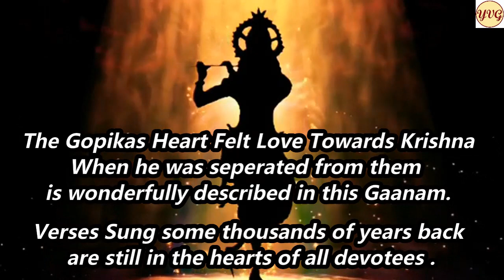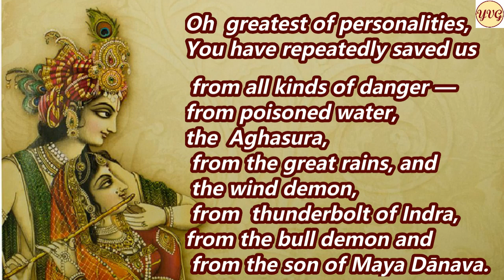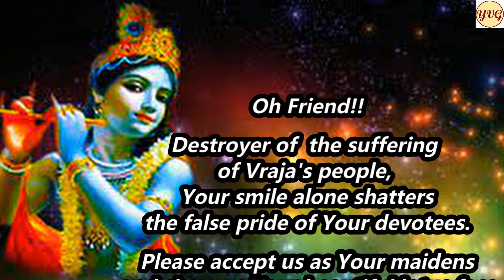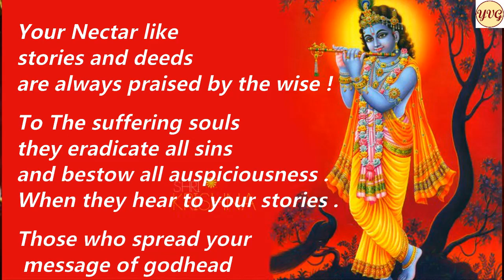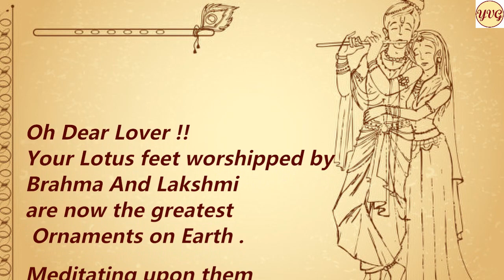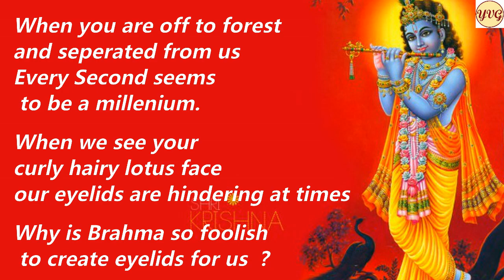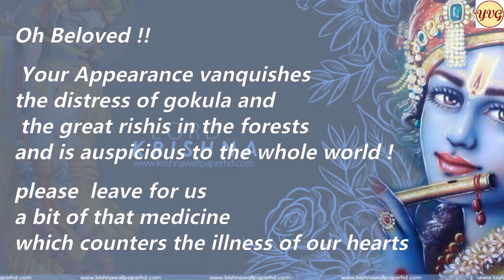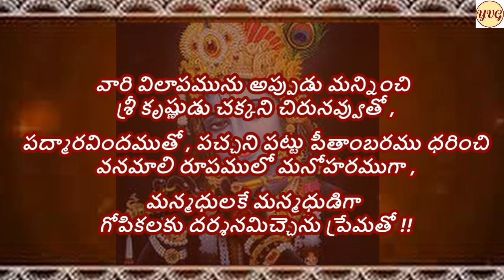gopika geetam srimadbhaagavatam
DHANURMASADHYANAMBHAJANAM

DHANURMASA DHYANAM BHAJANAM

SPECIAL SERIES EPISODE --2

GOPIKA GEETAM SRIMADBHAGAVATAM

గోపికా గీతం శ్రీమద్భాగవతము

 గోపికాగీతము శ్రీమద్భాగవతములోని దశమ స్కంధము 31 వ అధ్యాయములోనిది .🌹

వేల సంవత్సరముల క్రిందట వ్రాయబడిననూ ఇప్పటికీ నిత్య నూతనముగా భక్తులచే ఆలపించ బడుతున్న దివ్య గీతము .🙏

శ్రీ కృష్ణుడు కనిపించక గోకులములోని గోపికలు ఆర్తిగా ఆయన రాక కోసము ఎదురుచూస్తూ పాడుకున్న గీతమిది .🙏

సంస్కృతములోని పద్యములు ,
నా శక్తి మేరకు తెలుగులో అర్ధమయ్యే రీతిలో మన అందరికీ అందించాలని చిన్ని ప్రయత్నముగా

భగవత్ భక్తులందరికీ వినమ్రంగా సమర్పించుకుంటున్నాను .

తాత్పర్య దోషములు వీలైనంతవరకూ లేకుండా పలుమార్లు ఆంగ్ల అనువాదములు పఠించి వ్రాసితిని .

 సర్వం శ్రీ కృష్ణార్పణమస్తు🙏🙏

భవదీయుడు
✍️ ---మీ వేణుగోపాల్ యెల్లేపెద్ది 🙏🙏

రండి ఈ ధనుర్మాస వేళ గోపికలమై కృష్ణుని ప్రార్ధిద్దాము అందరమూ !!🙏🙏

🌹🌹 1
జయతి తేఽధికం జన్మనా వ్రజః
శ్రయత ఇన్దిరా శశ్వదత్ర హి ।
దయిత దృశ్యతాం దిక్షు తావకా-
స్త్వయి ధృతాసవస్త్వాం విచిన్వతే

ఓ ప్రియుడా !! నీ జన్మచే ఈ గోకులము
స్వర్గాదులకంటే మిన్నగా యున్నది !
లక్ష్మి శాశ్వతముగా ఇచటనే ఉన్నది !

కానీ నీ కొరకు కొసప్రాణములతో ఉన్న వారమై యున్నాము ,
ఈ గోపికలమని తెలుసుకో ! ఇకనైనా మాకు కనిపించుము !!

🌹🌹 2

శరదుదాశయే సాధుజాతస-
త్సరసిజోదరశ్రీముషా దృశా ।
సురతనాథ తే అశుల్కదాసికా
వరద నిఘ్నతో నేహ కిం వధః II
ఓ ఆనందదాయకా ! నీవు వరదుడవు !
మేము నీకు జీతము లేని దాసీలము !

పూర్ణముగా వికసించిన పద్మము యొక్కఅంతః సౌందర్యమును
దొంగిలించిన నీ చూపుల తో మమ్ము వధియించుట నీకు భావ్యమేనా !

🌹🌹 3

విషజలాప్యయాద్వ్యాలరాక్షసా-
ద్వర్షమారుతాద్వైద్యుతానలాత్ ।
వృషమయాత్మజాద్విశ్వతోభయా-
దృషభ తే వయం రక్షితా ముహుః II

ఓ పురుష శ్రేష్టుడా!!
కాళీయుని విషజలములనుండీ,
కొండచిలువ వలె యున్న అఘాసురుని నుండీ ,
ఇంద్రుని తీవ్రగాలివాన నుండీ ,
ఇంద్రుని వజ్రమునుండీ వచ్చిన అగ్ని నుండీ ,
వృషభాసురుడు , వ్యోమాసురుడు మొదలగు వారి
అరిష్టములనుండీ మా భయములను పోగొట్టి కాపాడితివి !!

🌹🌹 4

నఖలు గోపికా నన్దనో భవా-
నఖిలదేహినా మన్తరాత్మదృక్ ।
విఖనసార్థితో విశ్వగుప్తయే
సఖ ఉదేయివాన్సాత్వతాం కులే II

ఓ ప్రియతమా !!
నీవు కేవలము గోపికా స్త్రీ యైన
యశోదా నందనుడవు మాత్రమే కావు !

సకల ప్రాణుల మనోవృత్తుల సాక్షివి !
పరమాత్ముడవు ! బ్రహ్మాదుల కోరిక మేరకు
జగద్రక్షణకై యదుకులమున అవతరించావు !

🌹🌹 5

విరచితాభయం వృష్ణిధుర్య తే
చరణమీయుషాం సంసృతేర్భయాత్ ।
కరసరోరుహం కాన్త కామదం
శిరసి ధేహి నః శ్రీకరగ్రహమ్ !!

ఓ ప్రియుడా !! ఓ వృష్ట వంశ శ్రేష్తుడా !!
సంసార భయకంపితులమైన వారు నీ శరణువేడగా
లక్ష్మీ దేవిని చేత పట్టుకుని అభయమిచ్చెదవు !

ఇప్పుడు, నీ కరకమలమును మా శిరస్సుపై యుంచి
మీ భక్తులమైన మా కోరికలను ఈడేర్చుము!!

🌹🌹 6

వ్రజజనార్తిహన్వీర యోషితాం
నిజజనస్మయధ్వంసనస్మిత ।
భజ సఖే భవత్కిఙ్కరీః స్మ నో
జలరుహాననం చారు దర్శయ !!

ఓ మిత్రమా !!
గోకుల జన కష్టములను బాపే వాడా !!
మా గర్వములు పోవాలంటే ,నీ చిరునవ్వు ఒక్కటి చాలు !

నీ దాసీ జనులము మేము , అబలలము మిత్రమా !!
నీ ముఖారవిందమును ఇప్పటికైనా చూపుమయ్యా !!

🌹🌹 7

ప్రణతదేహినాం పాపకర్శనం
తృణచరానుగం శ్రీనికేతనమ్ ।
ఫణిఫణార్పితం తే పదాంబుజం
కృణు కుచేషు నః కృన్ధి హృచ్ఛయమ్ !!

ఆలమందలను వెంబడించు నీ పాదములే
శరణాగతుల పాపములను హరించును !

లక్ష్మీ దేవి పట్టు నీ పాదములు ,కాళీయుని పడగలు త్రొక్కెను !

నీ పాదములనే మా వక్షస్థలముపై ఉంచి
మా హృదయ తాపమును తీర్చు మిత్రమా !!

🌹🌹 8

మధురయా గిరా వల్గువాక్యయా
బుధమనోజ్ఞయా పుష్కరేక్షణ ।
విధికరీరిమా వీర ముహ్యతీ-
రధరసీధునా ఆప్యాయ యస్వ నః !!

ఓ వీరుడా ! ఓ పద్మ నయనా !!
పండితులను సైతం మైమరపించే
మధుర వాక్కులను పలుకు వాడా !

నీ దాసీలమై నీ మాటలకు మోహింపబడిపోయాము !
నీ అధరాంమృతమును మాకు అందించి
మమ్మలని మరలా జీవింప జేయుము !!

🌹🌹 9

తవ కథామృతం తప్తజీవనం
కవిభిరీడితం కల్మషాపహమ్ ।
శ్రవణమఙ్గలం శ్రీమదాతతం
భువి గృణన్తి తే భూరిదా జనాః !!

పండితులు అందరూ కొనియాడే నీ దివ్య గాధలు,
తప్తహృదయులకు అమృతము వంటిది !
అవి వినినచో పాపనాశనములు ,సర్వమంగళములు !
ఆ కధామృతమును భువిలో ఎవరు వర్ణింతురో,
వారే గొప్పదాతలు , వారే జ్ఞానప్రదాతలు !

🌹🌹 10

ప్రహసితం ప్రియ ప్రేమవీక్షణం
విహరణం చ తే ధ్యానమఙ్గలమ్ ।
రహసి సంవిదో యా హృదిస్పృశః
కుహక నో మనః క్షోభయన్తి హి !!

ఓ ప్రియా !! నీవు మోసగాడివా ఏమి ?

మంగళకరమైన నీ ధ్యానము , నీ నవ్వు,
నీ ప్రేమ పూర్వక వీక్షణలు.
నీ విహారము , నీ ఏకాంత రహస్య సంకేతాలు

అన్నీ మాకు ఇప్పుడు గుర్తుకు వచ్చి
మనస్తాపము కలిగించుచున్నవి సఖా !!

సర్వం శ్రీ కృష్ణార్పణమస్తు

✍️  --వేణుగోపాల్ యెల్లేపెద్ది.

మూదటి పది శ్లోకములు ఇక్కడ ఉన్నవి . మిగతావి( 9  ) , కామెంట్స్   లో చదువుకొనవచ్చును !

మొత్తము ఒకే రీతిన కావలన్న కుతూహలమున్న ఔత్సాహికులు మీ వాట్స్ ప్ నంబరు పంపినచొ ఫార్వార్డ్ చెయ్యగలను  !! నా వాట్సాప్ 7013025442

తాత్పర్య సహితముగా అందించాలన్న నా చిన్న ప్రయత్నమును  ఆదరిస్తారని భావిస్తూ
తప్పులున్నచో  పెద్దలు మన్నించి సూచన చేయ ప్రార్ధన !!

--భవదీయుడు వేణుగోపాల్ యెల్లేపెద్ది